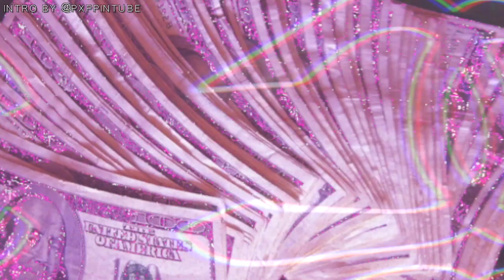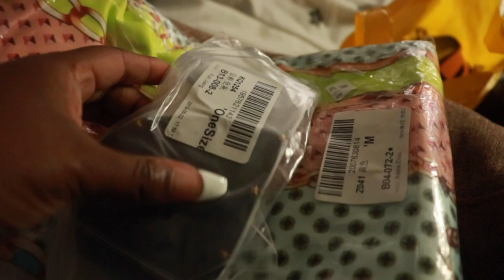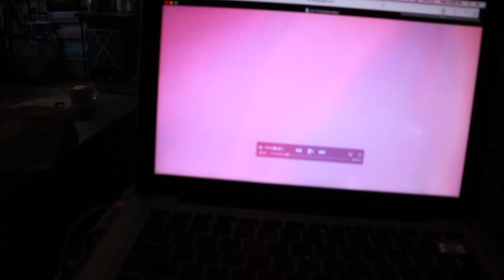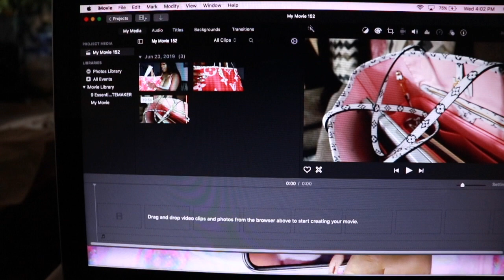TA$TE OF MY LIFE ATL EDITION PT.1: Shopping for Affordable Luggage, Picking Up Packages, & Haul !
MY OTHER VIDEOS for FAQs

Lusana Studio Softbox Light Kit (2)
Canon T6i
Canon Lense 18mm - 200mm 1:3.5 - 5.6 IS
MacBook Pro
iMovie Editor